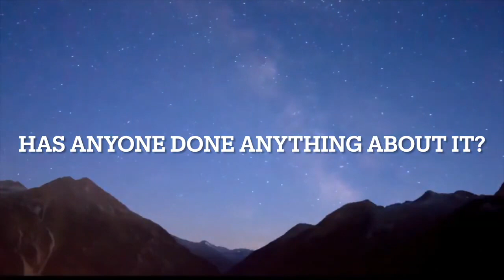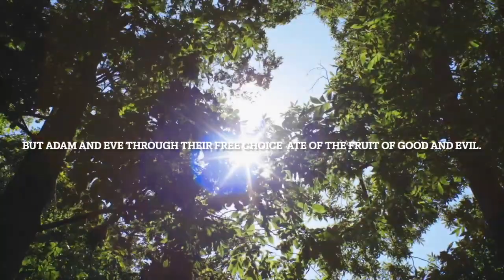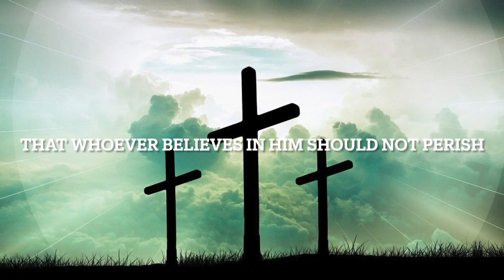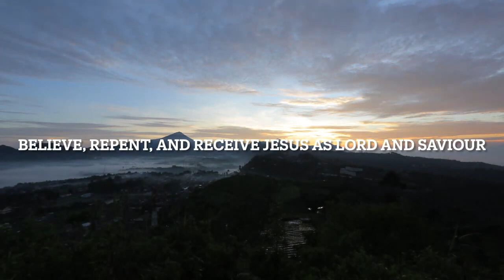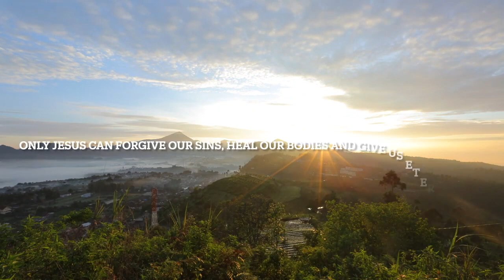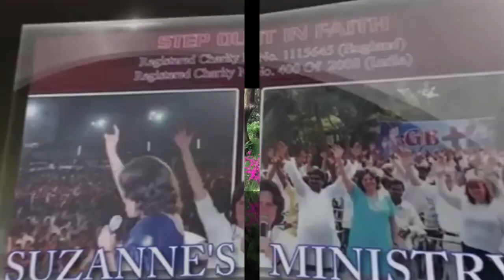The Heart Of It All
A short but powerful message giving new hope and eternal life.
A free tract can also be downloaded from Suzannes Ministries, Step out In Faith website.